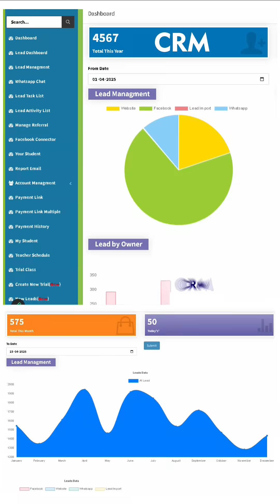What if Learning felt like Play and not Work?!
Welcome to Supermaths App – where every lesson’s an adventure! 🚀

🧠 50+ games & animations

🤖 Meet Olivia, your AI Homework Assistant

📖 Classwork, homework & assessments – all in one

📊 Auto-grading, custom reports & voice feedback

🏆 Olympiads, challenges, stickers & surprises

👩‍🏫 Tools for teachers & franchise partners (CRM, LMS & more)

♿ Designed for all learners

✨ Smart. Fun. Inclusive. Try it now!